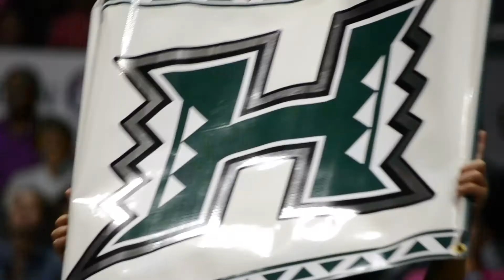Rainbow Wahine fall to Cal Poly in Five Sets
It was a battle between the two current undefeated teams in the Big West. Unfortunately, Hawai’i fell short to Cal Poly in a five set thriller on Oct. 7.